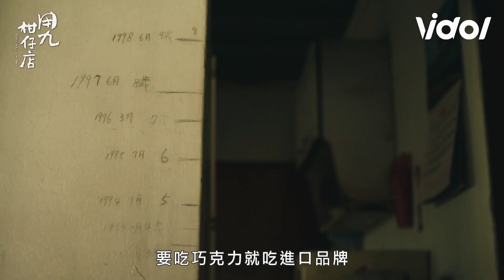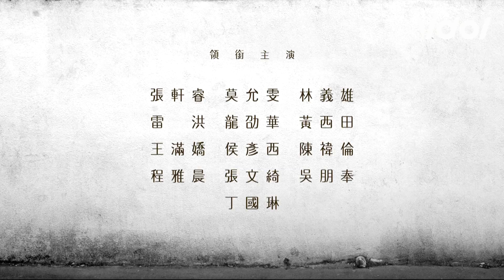用九柑仔店│承載小時候的所有回憶 柑仔店片花首映會版 Yong-Jiu Grocery Store│ Vidol.tv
用九柑仔店 Yong-Jiu Grocery Store (每周五晚上11:30更新)